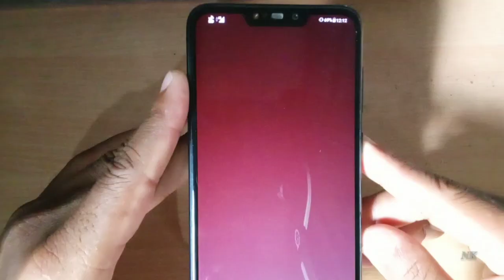Asus Zenfone max m2 not vibrate I Repair Asus zenfone max m2 I vibration not working repair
Asus Zenfone max m2 not vibrate
Repair Asus zenfone max m2